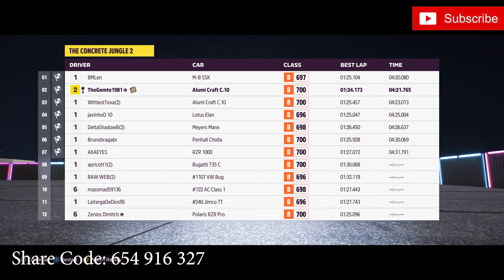The Concrete Jungle 2 - RICKRANGER711 - EVENT LAB - Forza Horizon 5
2015 Alumicraft Class 10 Race Car

Code in video.